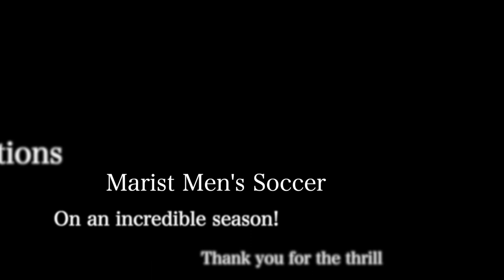Marist Men's Soccer Post Season - BR